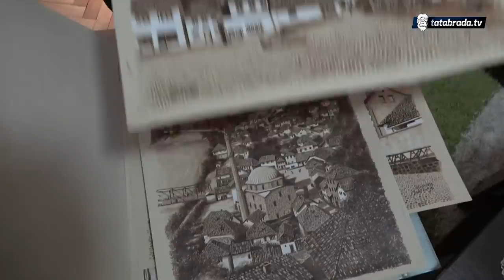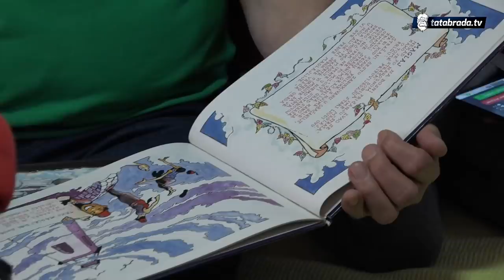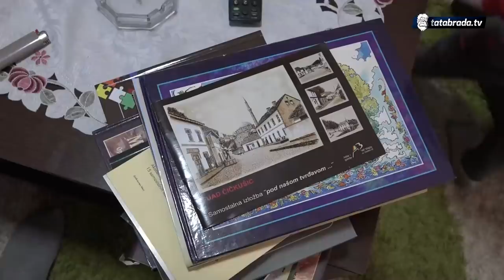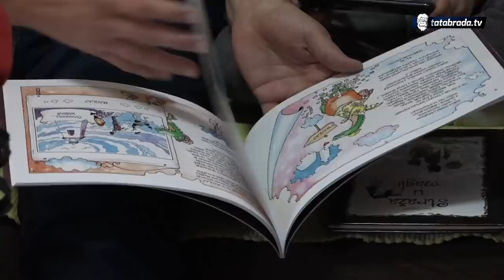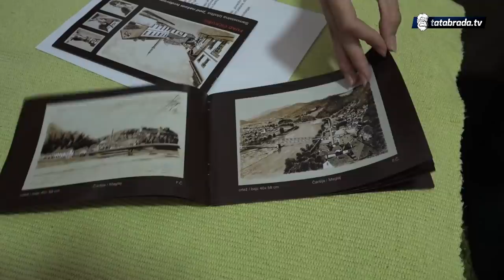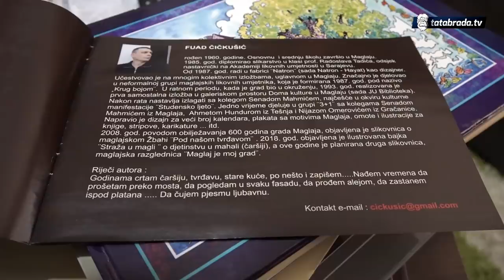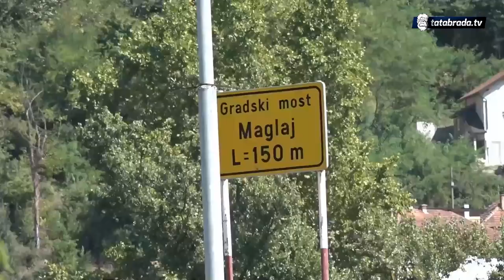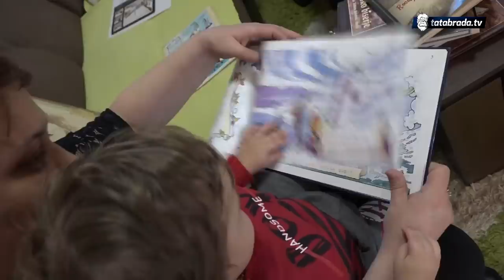"Mi smo se uzeli nismo dvije kašike imali. Danas žele auto, stan pa da se onda uzmu"